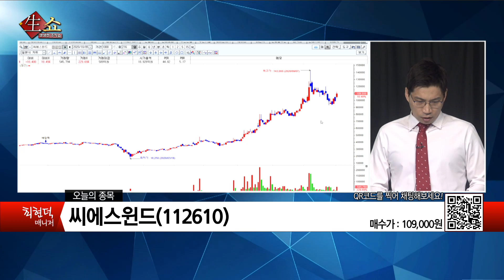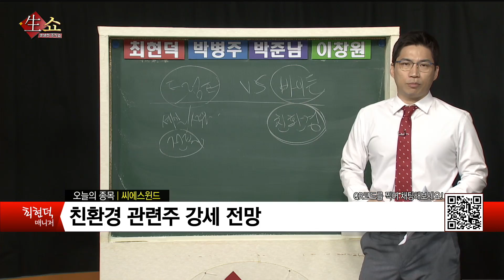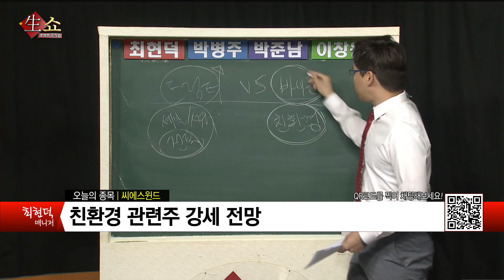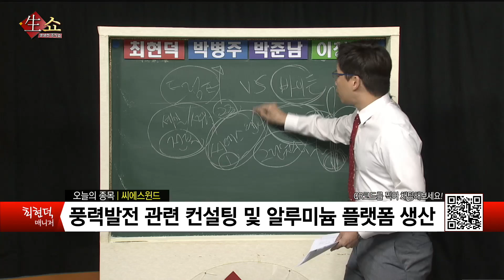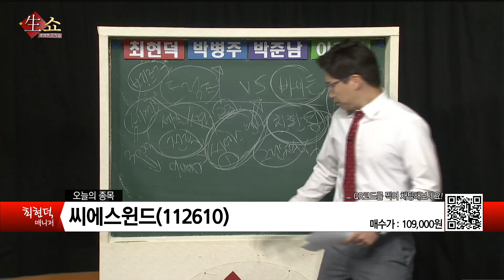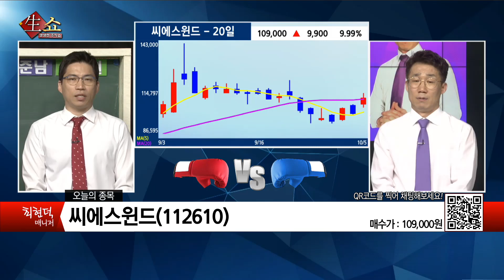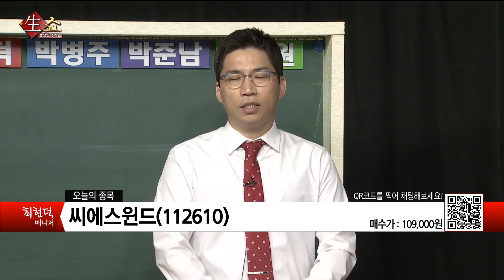태양광 모듈 탄소인증제 1등급 획득으로 주목받은 종목은? / 생쇼 이창원 / 매일경제TV